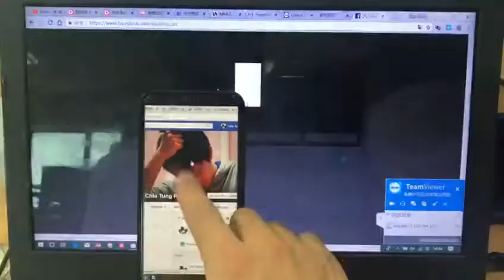Control PC using smartphone